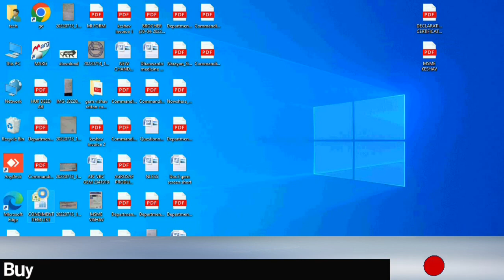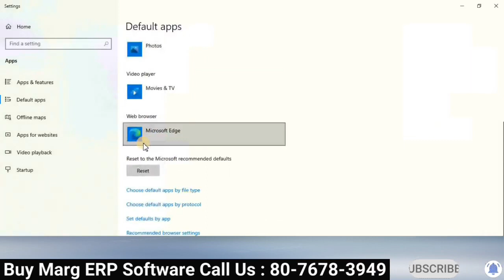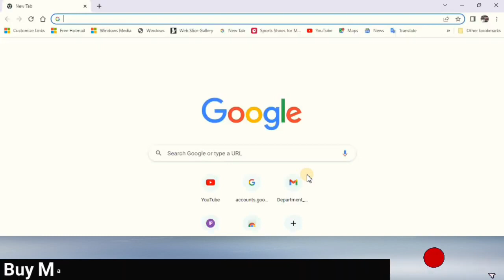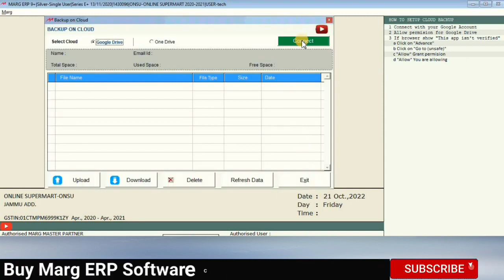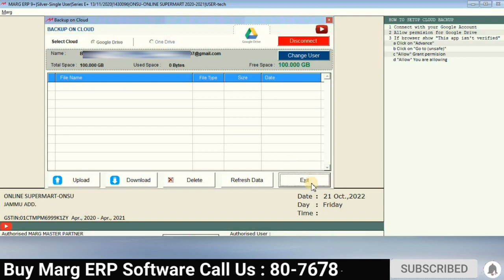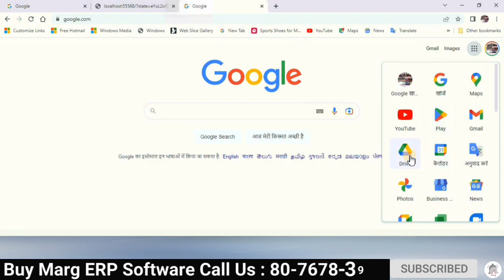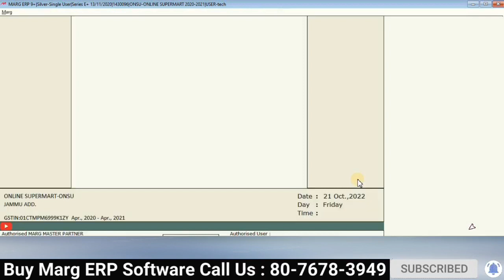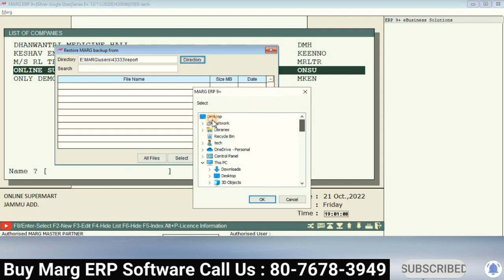Marg ERP Backup & Restore Google Drive Connect Live Automatic in Hindi Buy Marg Software 8076783949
Follow Our More Social Channel